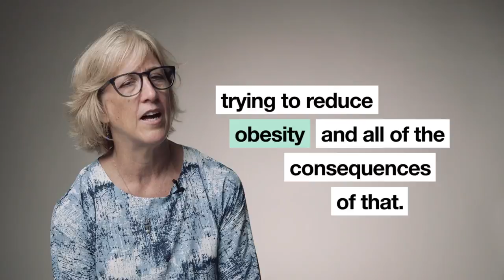Rachel Nugent | Applying Business and Financing Models to Deliver on the Global NCD Agenda